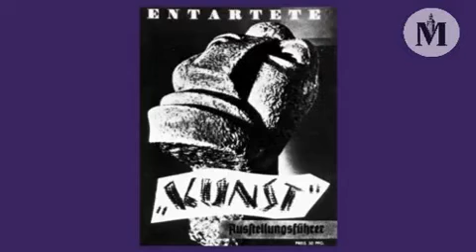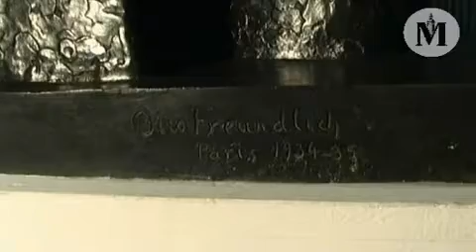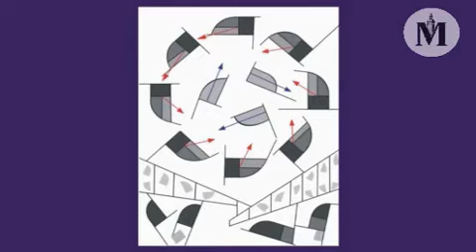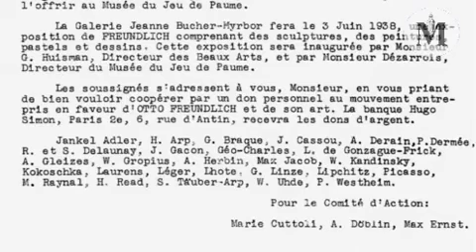Otto Freundlich Artysta ze Słupska cz 2